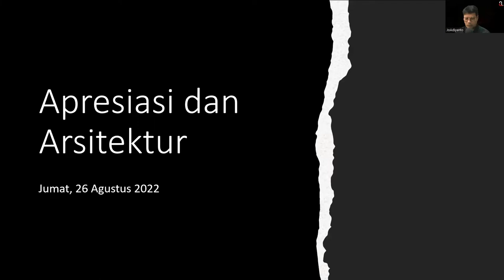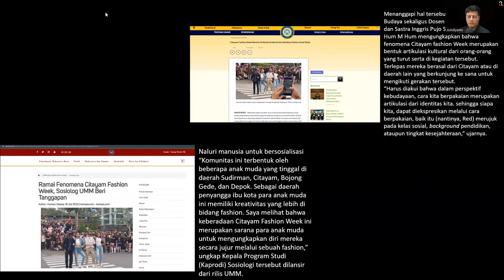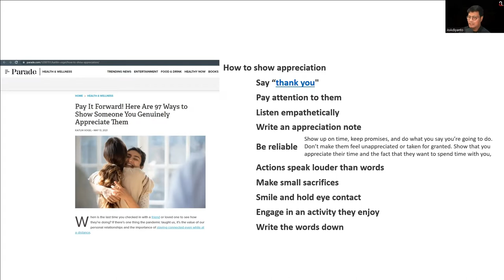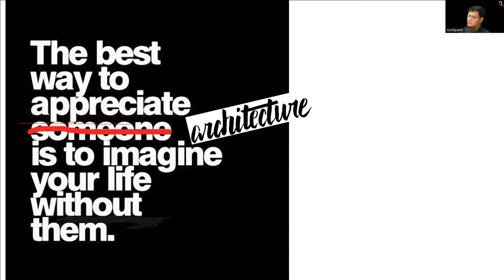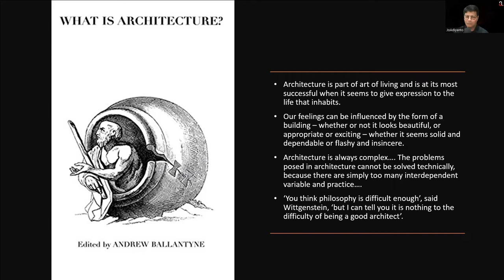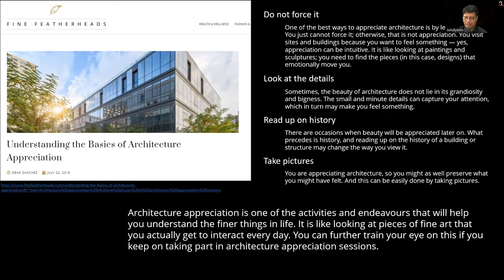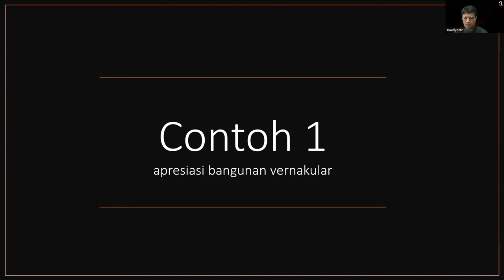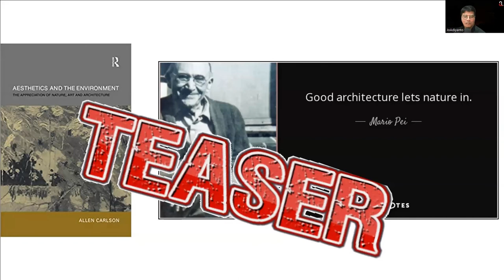02 Apresiasi dan Arsitektur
Materi perkuliahan dari mata kuliah "Apresiasi Arsitektur" di PSTA FT UNSRI minggu kedua.
Pada pertemuan ini membahas pengertian dasar apresiasi, pemahaman lebih tentang Arsitektur dan sikap-sikap dasar dalam mengapresiasi karya arsitektur.

backsound:
Acoustic Guitar Instrumental Background Music for Videos